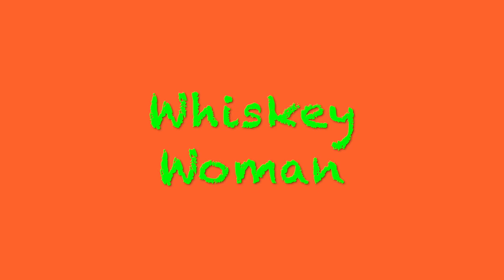Whiskey Woman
Brother Bear performs, Whiskey Woman, at the Slab City Talent Show on January 25, 2020 Video shot with a, Sony HDR CX675. Great little camera!